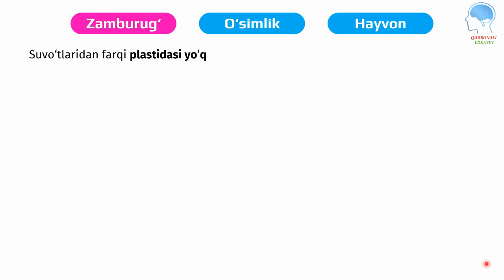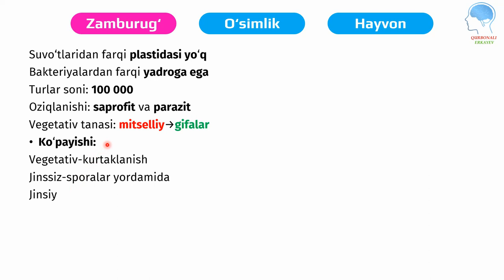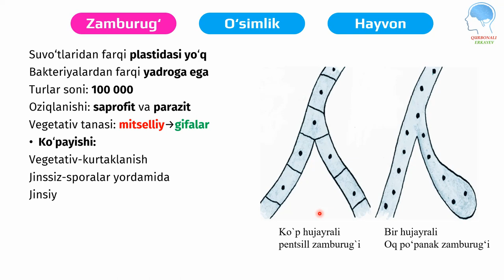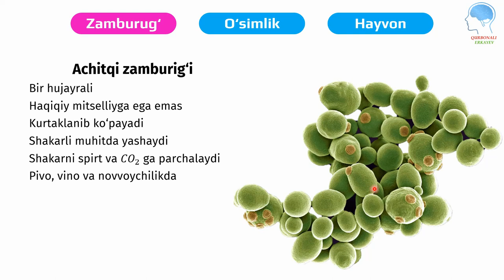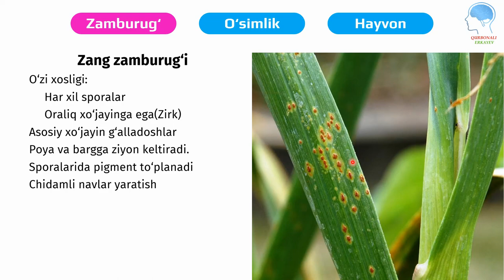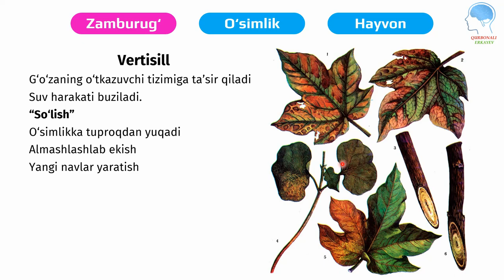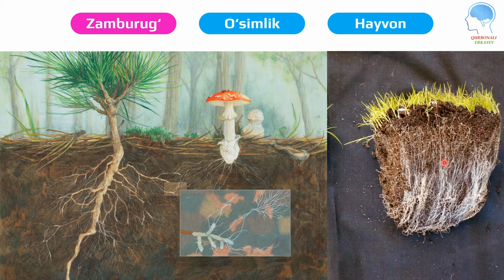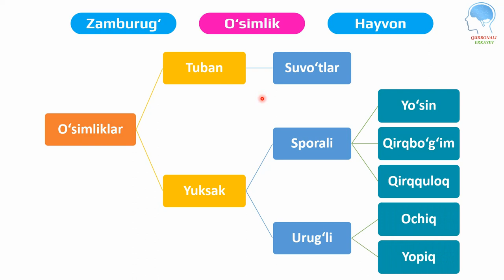9-sinf 5-8-mavzular (Zamburug'lar) || 9-синф 5-8-мавзулар (Замбуруғлар)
TAVSIYALAR

uzb,uz,9-sinf,(Вируслар, Прокариот, ва Эукариотлар,)Eukariot,Prokariot,zamburug',9-sinf, 5-8-mavzular, (Zamburug'lar), ||  9-синф, 5-8-мавзулар, (Замбуруғлар),galaktika o'quv markazi,